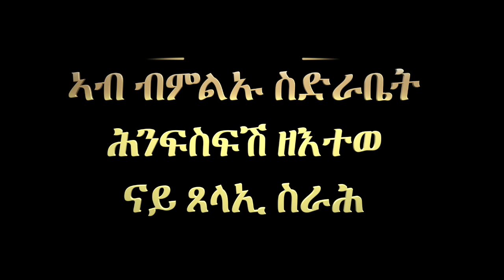ምስክርነት 64: ኣብ ብምልኡ ስድራቤት ሕንፍስፍሽ ዘእተወ ናይ ጸላኢ ስራሕ